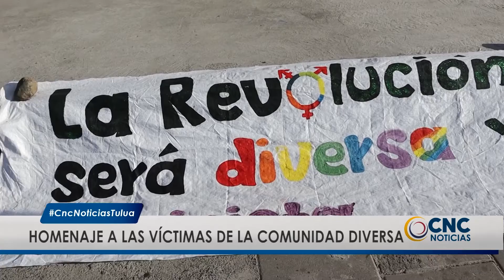Homenaje a las víctimas de la comunidad diversa